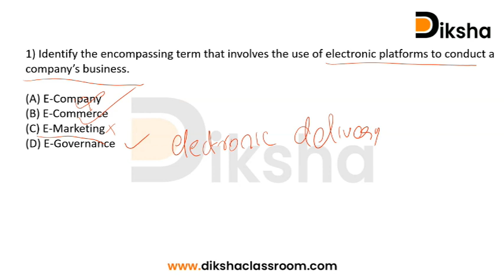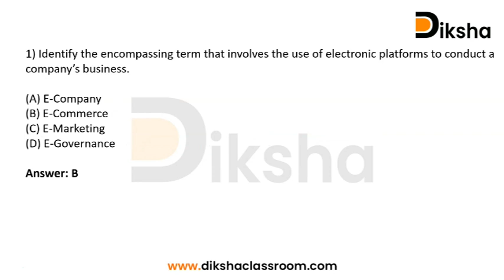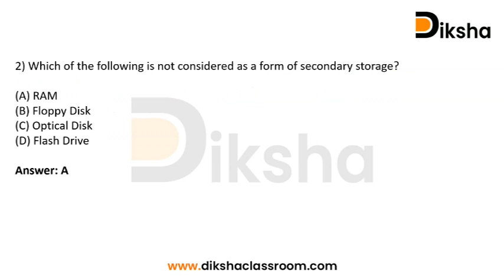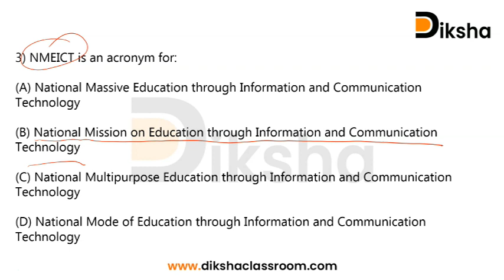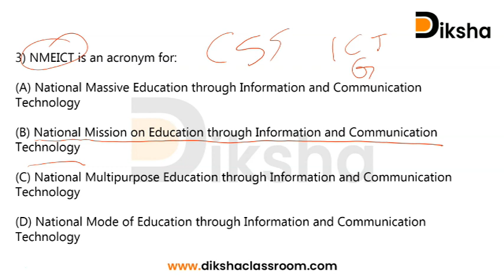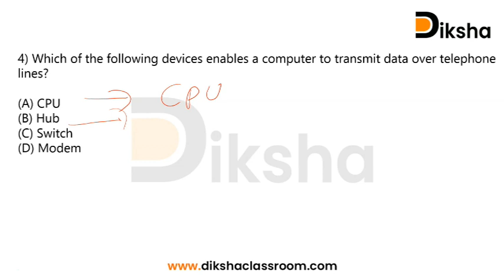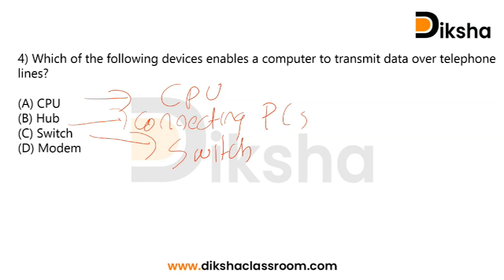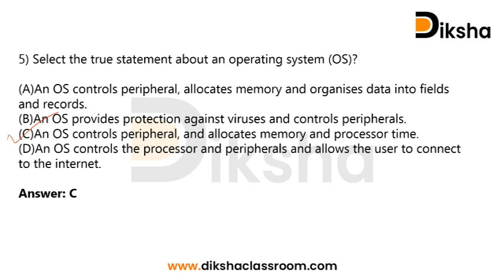ICT - Information and Communication Technology | UGC NET Paper 1 | Question Discussion | Day 50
2019 JUNE Part 3. Question Discussion.
information and Communication Technology is an important unit included in the NTA UGC NET Paper 1

About Aifer
Aifer education is an online academic initiative started by a team of JRF qualified experts to provide coaching classes for NET-JRF aspirants. Keeping the convenience of students a priority, Aifer makes use of various strategies such as comprehensive Study materials, Live and recorded sessions, Practice tests, Mock tests etc. There are unique programs to increase the interactive spaces and efficiency of the learning process.  Various initiatives are also made to keep up the consistency and motivation, considering the psychological well being and happiness of the students. All these features are made available to the students through the Aifer learning app with cutting edge technology.

Free Helpful Study Materials